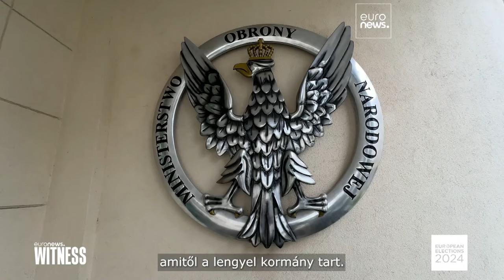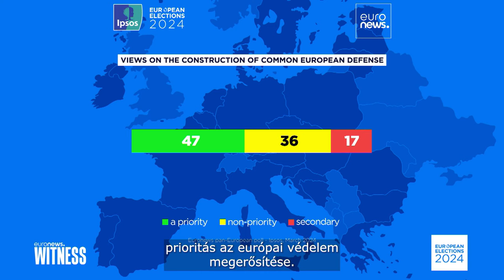Witness: a lengyelek felkészülnek arra, hogy ha kell, megvédjék a hazájukat Oroszországtól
Az ukrajnai háború és a NATO jövőbeli amerikai finanszírozásával kapcsolatos bizonytalanságok újra felerősítették a találgatásokat, hogy Európa képes-e biztosítani saját védelmét. A Witness stábja Lengyelországban járt utána annak, hogyan készülnek a helyiek egy esetleges konfliktusra.